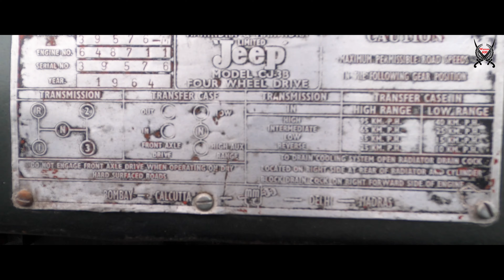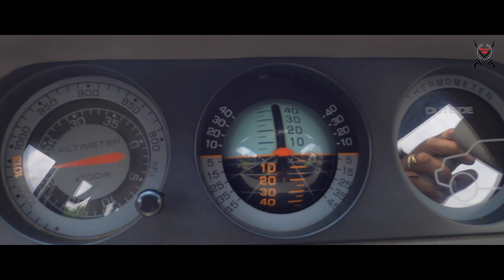Friendship Day Drive | Kolkata Offroaders | 4x4 | Practice Trails | Boinchi | Warrior500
Friendship Day Drive with Kolkata Offroaders at Boinchi